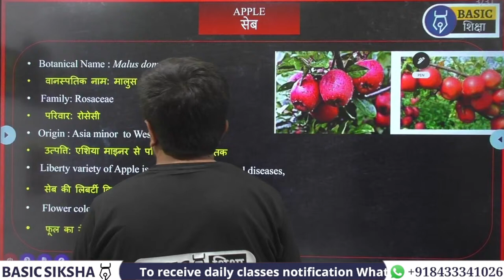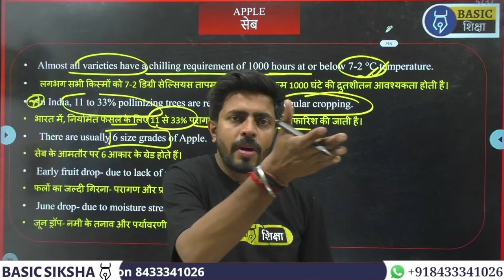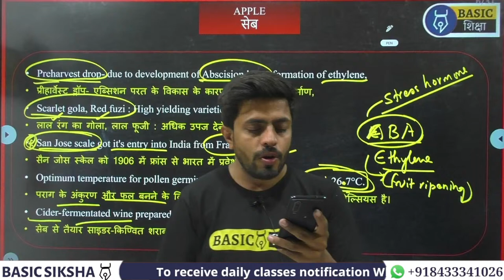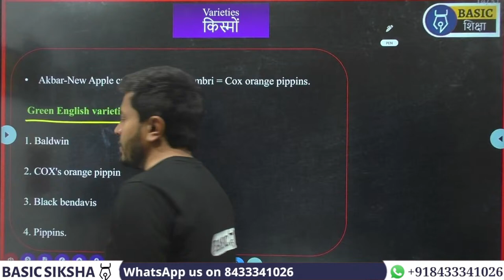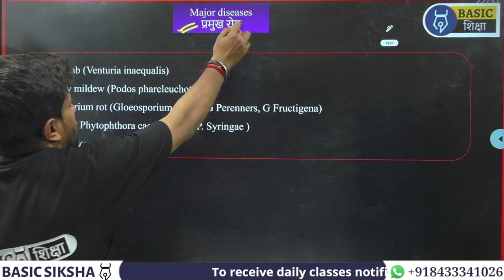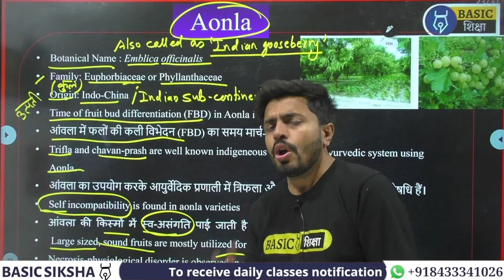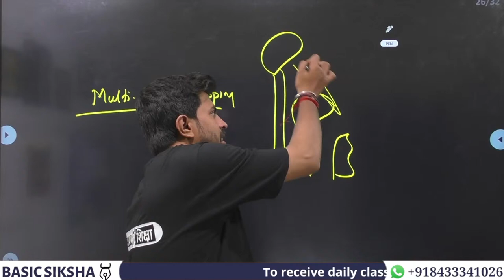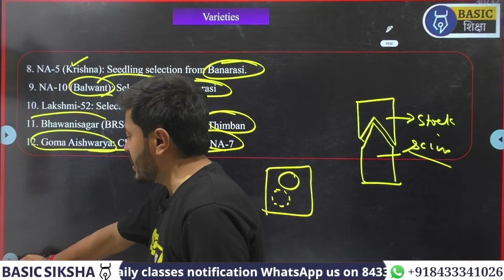Apple & Aonla | HORTICULTURE-9 |Free CUET 2022 Agriculture Preparation #1|Sitesh sir